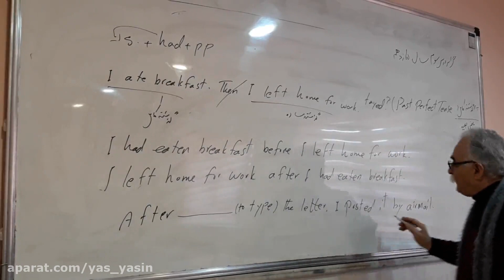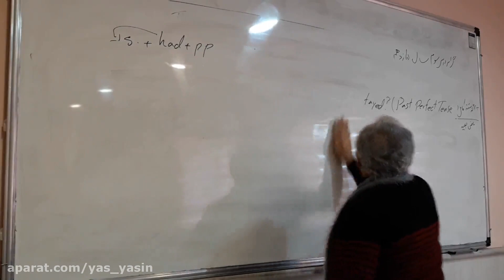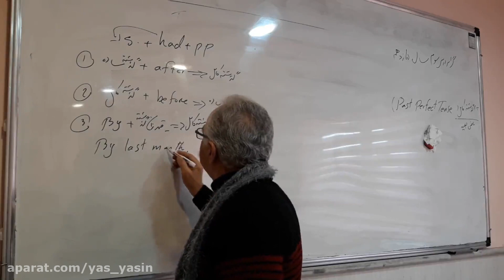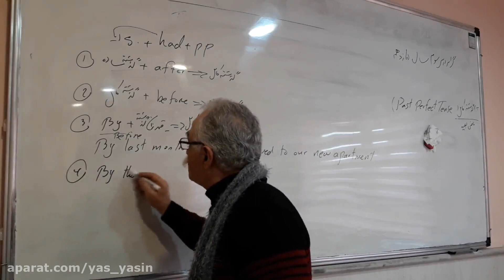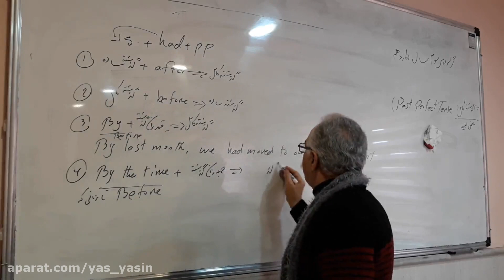Fourth Sharif University of Technology High School Discrete Number theory 1